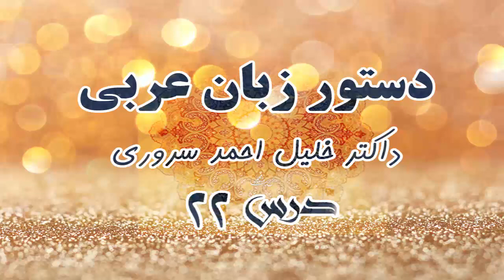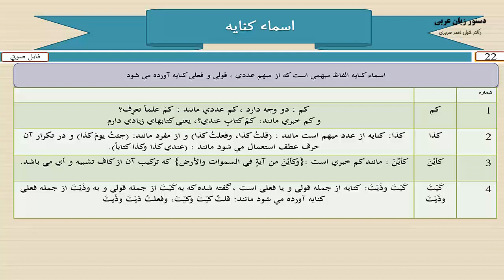دستور زبان عربي درس 22